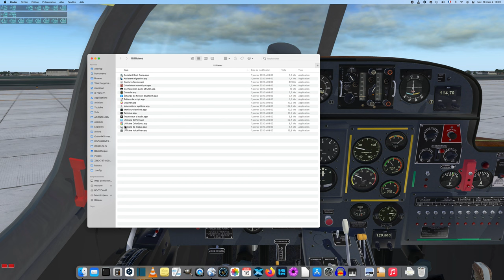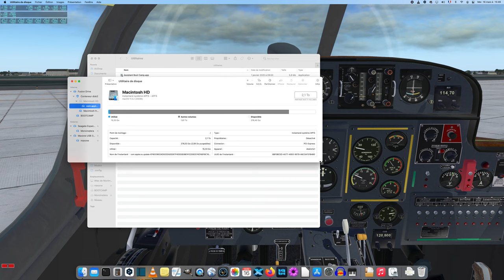Le Cold And Dark du Morane Saulnier Alcyon de Restauravia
(et non de Xpfr comme dit dans la vidéo)
L' avion :
Pas de Musique
The Cold And Dark of the Morane Saulnier Alcyon from Restauravia.
(and not of Xpfr as said in the video)
The plane :
No Music